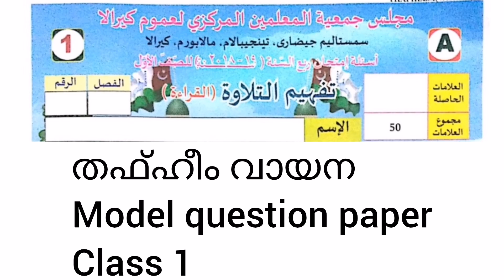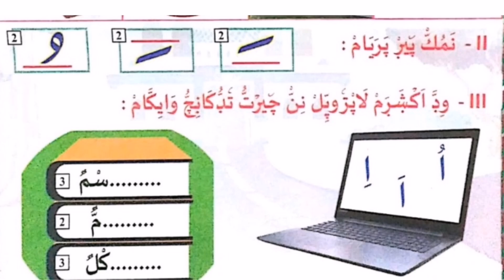സമസ്ത പാദ വാർഷിക പരീക്ഷ 2024-25ഒന്നാം ക്ലാസ്. തഫ്ഹീമു തിലാവ. ചോദ്യപേപ്പർ.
Samasthaഒന്നാം ക്ലാസ് 2023-24 ചോദ്യപേപ്പർ#